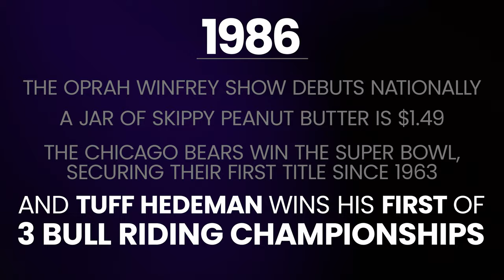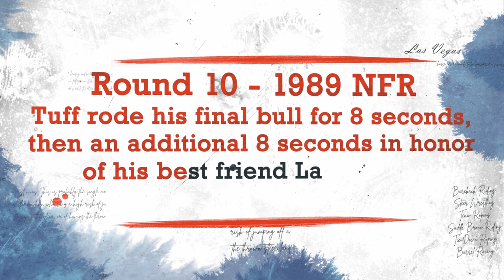NFR Champions - Tuff Hedeman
Relive historic moments from Las Vegas with an all new video series – NFR Champions. You’ll find highlights and insight from those who have claimed the coveted PRCA Gold Buckle.

NFR Champion Tuff Hedeman - 3X PRCA World Champion Bull Rider